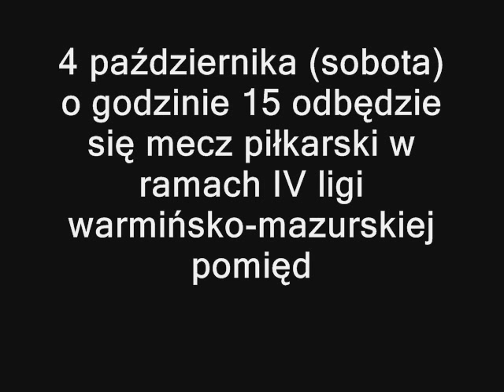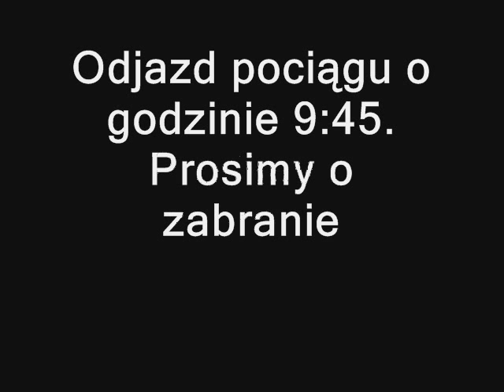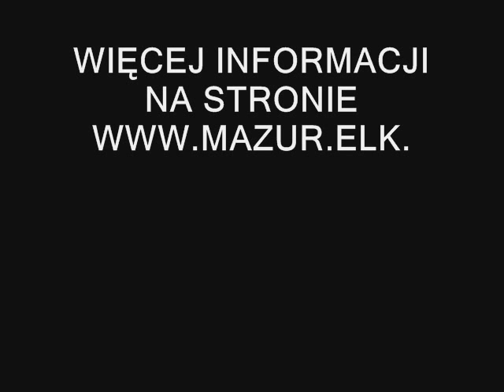WYJAZD DO KORSZ - TRAILER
WYJAZD DO KORSZ - TRAILER !! MKS MAZUR EŁK !!